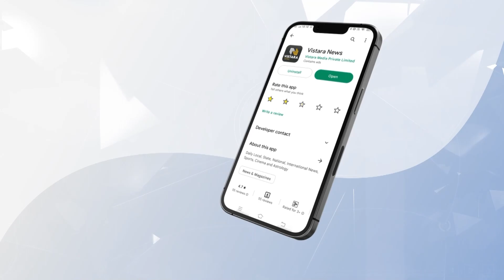ತಮಿಳುನಾಡಿಗೆ ಕಾವೇರಿ ನೀರು ಬಿಡ್ಬಾರ್ದು | Farmers outrage against government | Vistara News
ತಮಿಳುನಾಡಿಗೆ ಕಾವೇರಿ ನೀರು ಹರಿಸುವುದನ್ನು ಖಂಡಿಸಿ ರೈತರು ಪ್ರತಿಭಟನೆ ನಡೆಸಿದ್ದಾರೆ. ಈ ವೇಳೆ ಸರ್ಕಾರದ ವಿರುದ್ಧ ಆಕ್ರೋಶ ಹೊರ ಹಾಕಿದ್ದಾರೆ.